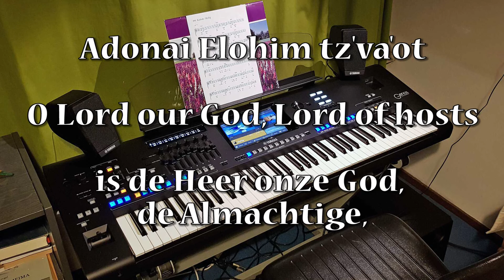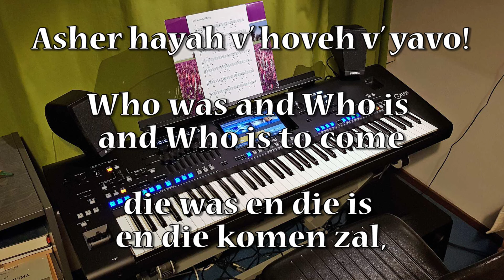My first music on YAMAHA GENOS: "Kadosh", Opwekking 496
Here is the song "Kadosh", my first music I played on the Genos that I have since yesterday